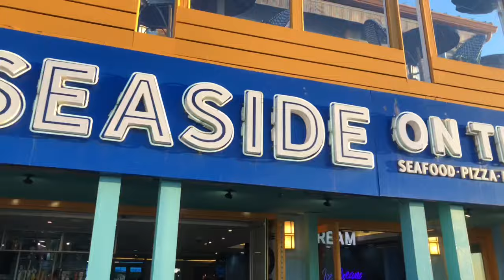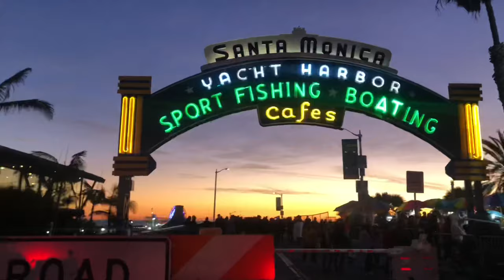Los Angeles vlog : Santa Monica pier | perfect day in Santa Monica : I want to move to California !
The Santa Monica Pier is located right on the Santa Monica State Beach in the eponymous Santa Monica Pier Area and Ocean Avenue neighborhood, which offers a variety of hotels in close proximity to the Pier, as well as other activities and attractions offered along Ocean Avenue and in Downtown Santa Monica.

It’s beautiful 😻  I had so much fun 🤩

Are you a hotel/ resort owner, agent, restaurant owner, looking for a medium to promote your properties ?